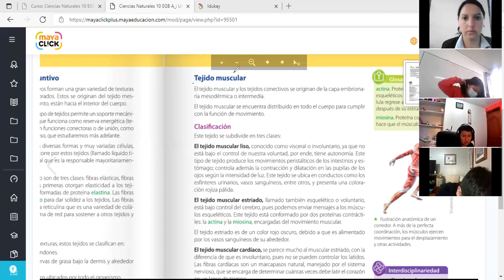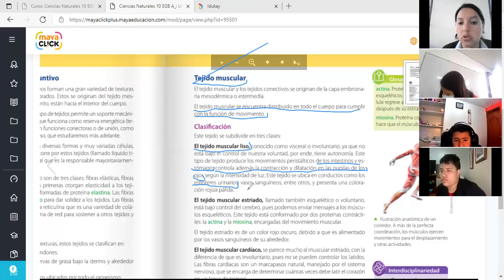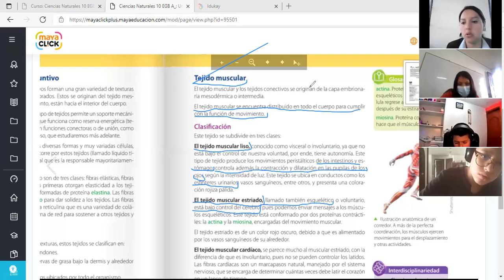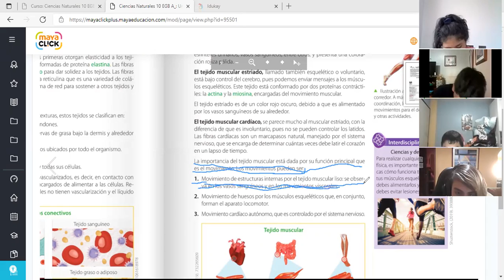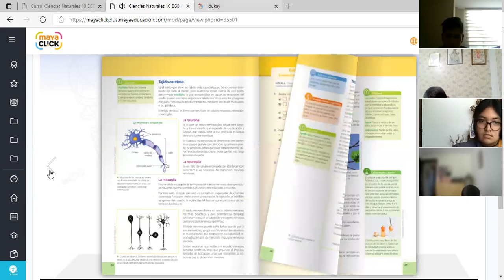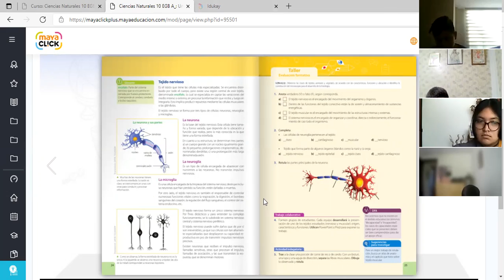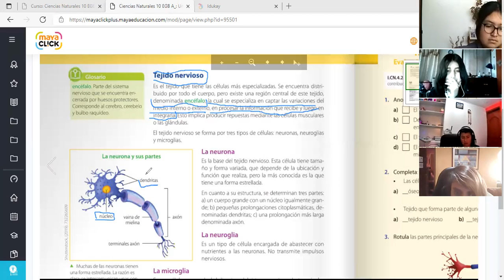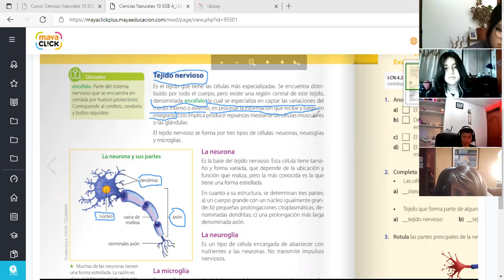10EGB A NATURALES LOURDES 11OCT2021